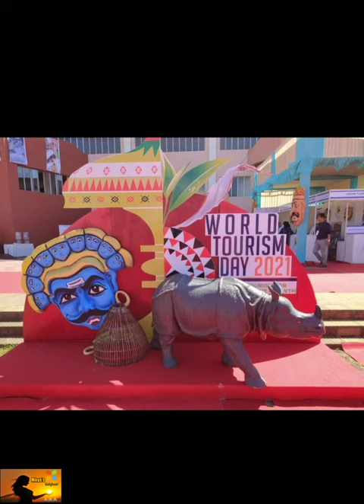The World Tourism Day 2021 celebration at Kalakhetra, Assam |Assamese Traditional Foods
Tourism is one of the world’s most important economic sectors. It employs one in every ten people on Earth and provides livelihoods to hundreds of millions more. It is celebrated in 27th September in every year. The world Tourism Day 2021 celebrates at Kalakhetra, Guwahati.
The inauguration of departmental magazine "Jatra" is done.